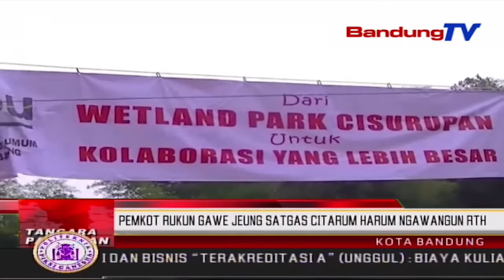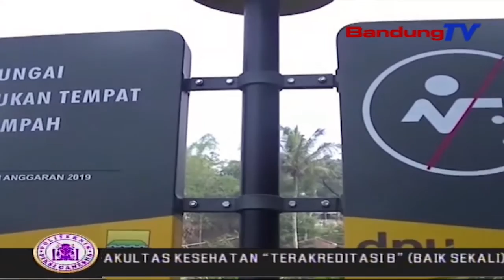Pemkot Rukun Gawe Jeung Satgas Citarum Harum Ngawangun RTH | TP | BANDUNGTV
TP | BANDUNGTV | DERI FIRMAN | Dina Raraga Milangkala Ka Tujuh Puluh Opat, Hari Bakti Pekerjaan, Pamarentah Kota Bandung Nyorang Rukun Gawe Jeung Sektor Dua Puluh Dua Satgas Citarum Harum Sarta Mangpirang Komunitas Pecinta Alam, Ngawujudkeun Program Pamarentah Kota Bandung, Keur Ngurangan Resiko Caah Di Bandung Tebeh Wetan. Salasahiji Programna Nya Eta Wetland Park, Salaku Lahan Sengserepan Cai Keur Wilayah Kota Bandung.